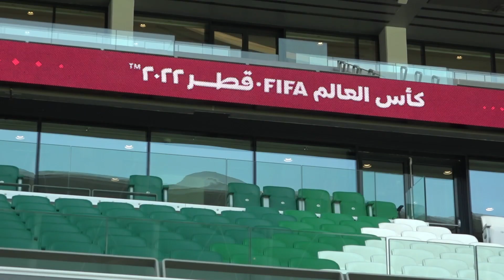ملخص نشاطات جلالة الملك عبدالله الثاني 10 – 14 تشرين الأول 2021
• زيارة إلى دولة قطر
• الموافقة على إجراء تعديل على حكومة الدكتور بشر هاني الخصاونة

The weekly wrap-up of His Majesty King Abdullah II’s key activities during the week of 10 – 14 October 2021